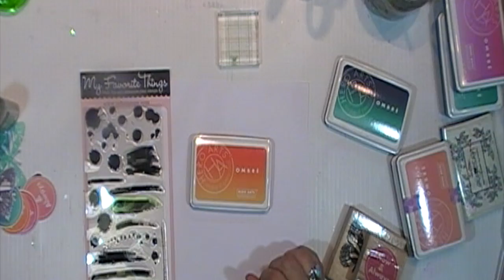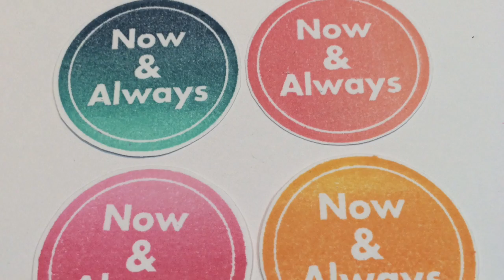Les encres ombrés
Cette vidéo traite de Scrapbooking encres ombrées